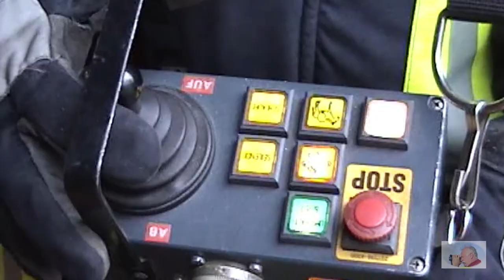Fertig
Ende der Karriere. Ich werde pensioniert. Und das ist gut so.